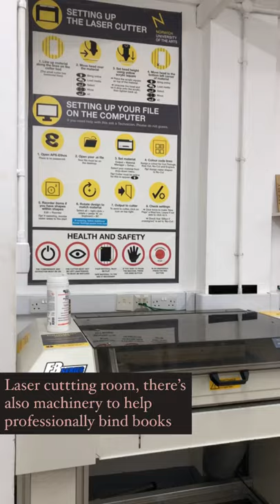BA Illustration student tour | Laser cutting room